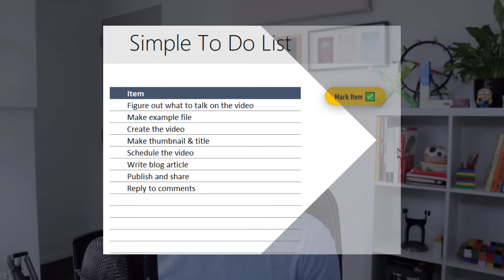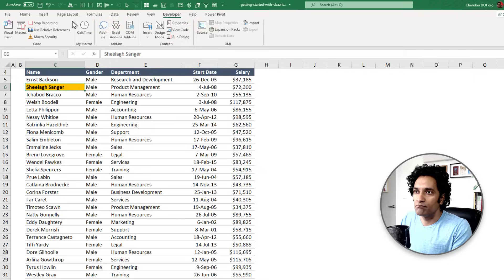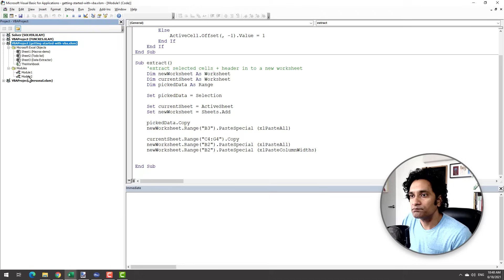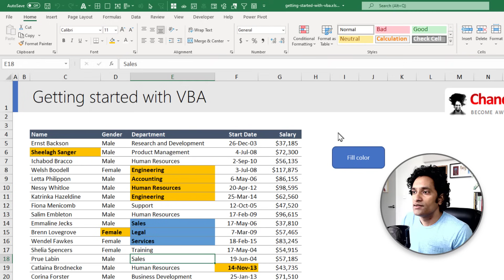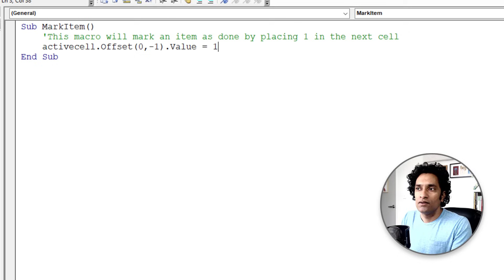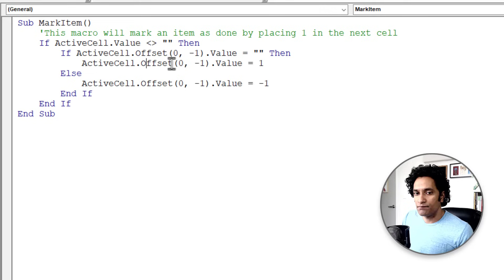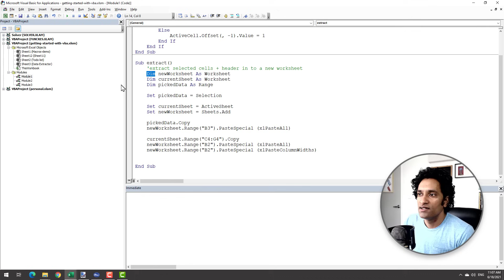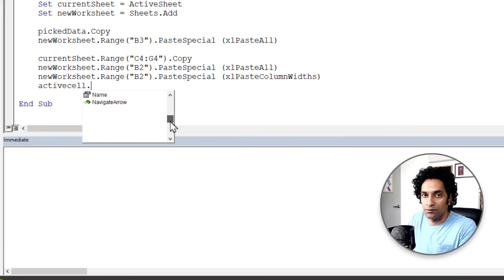Learn VBA & Excel Macros in 20 minutes - with code samples 👨‍💻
VBA is a great entry-level programming language. If you have been looking for a solid, no-frills and practical guide to learn VBA, here it is.

In this detailed video,
* Learn what VBA is and how to find it in Excel?
* How to use recorder to record and replay Macros (steps or actions)
* How to write your own code using Visual Basic Editor (VBE)
* Making a simple to-do list app in Excel
* Creating a data extractor app in Excel
* How to self-learn VBA with recorder & help

0:00 Introduction
1:20 VBA in Excel - where to find it?
2:40 A simple macro - coloring cells
4:55 Recalling the macro (adding a button)
6:30 Modifying recorded macro code (VBE)
10:26 To-do list application with VBA
18:37 Data extractor app with VBA
22:39 How to learn more VBA

Got Questions 🤷‍♂️❓
Post a comment so I can guide you.